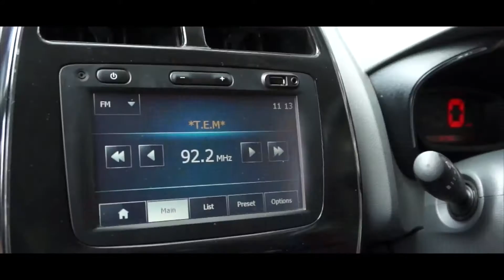Renault Kwid-Perfect For Your Destinations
Discover new adventures. Explore new territories. Live the excitement.